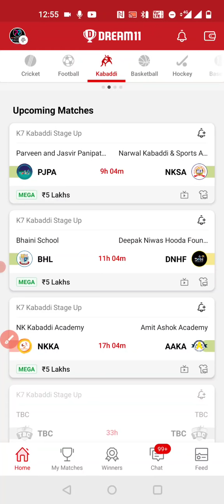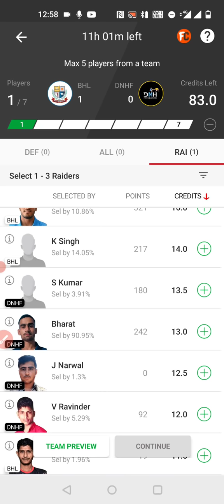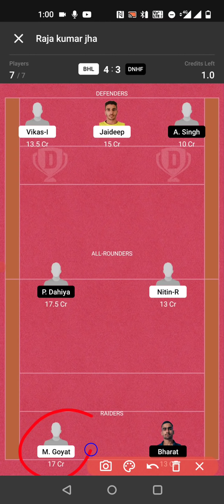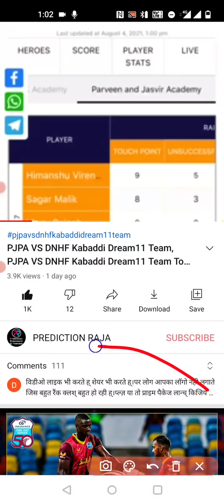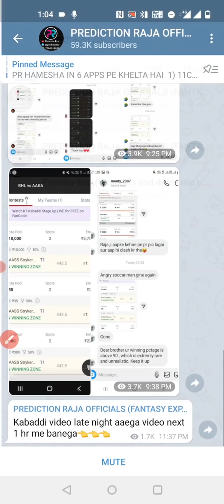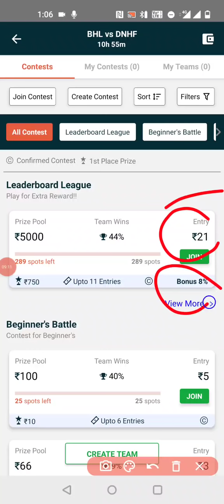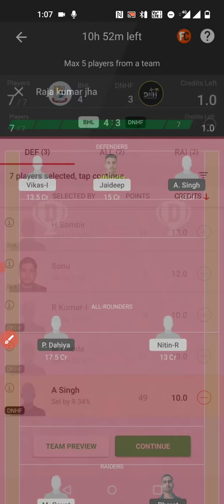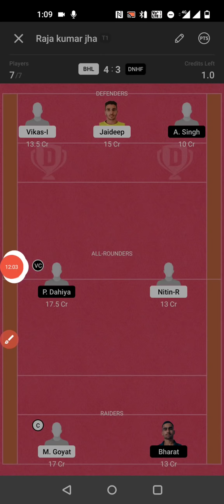BHL VS DNHF Kabaddi Dream11 Team, BHL VS DNHF Kabaddi Dream11 Team Today, BHL VS DNHF K7 Kabaddi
Raferall code-prfmu3QW

Raferall code-Raja123

Raferall code-RAJA123

Other App pe jisko khelna wo behijak Khel sakte ho

Video Content..

1. This analysis is based on my Understanding, knowledge, and instinct. While selecting your team, consider the points mentioned and  make your own decisions.

2. Dream11 takes great care to comply with all central and state legislation in India to ensure that users are fully protected. Every Contest on platform is carefully designed to comply with applicable statutes and regulations in India.

4. Prediction Raja do not promote any gambling app and not liable for any profit or loss which may arrise from this app.